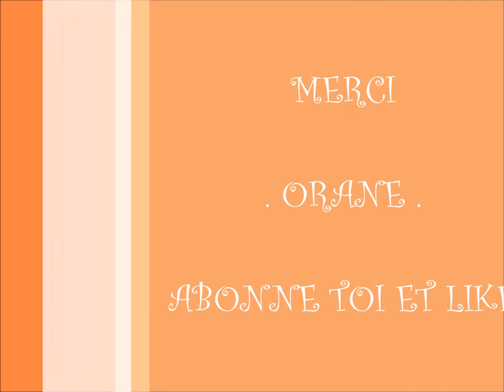SPEED PAINTING #2 - ORANE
J'espère que tout cela vous plaît!
Merci à vous de regarder mes vidéos!                   DEROULE☻
Gros bisous!

Mon inspiration:
-Modèle:
photos de Lee Jeffries
-Style:
Voka